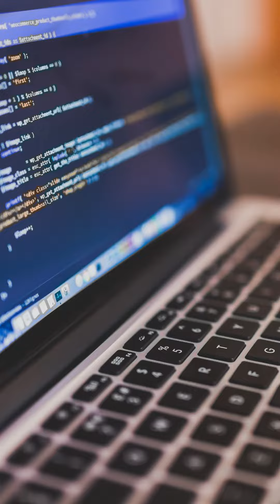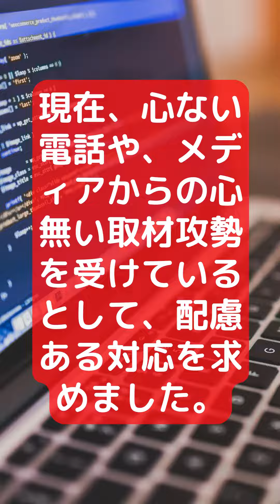安倍元総理銃撃事件、世界平和統一家庭連合（旧・統一教会）が会見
安倍元総理が銃撃され殺害された事件で、逮捕された山上徹也容疑者が「ある宗教団体に恨みがあり、元総理がその宗教団体と関係があると考え、犯行に及んだ」と供述していることを受け、世界平和統一家庭連合（旧統一教会）が会見を開きました。